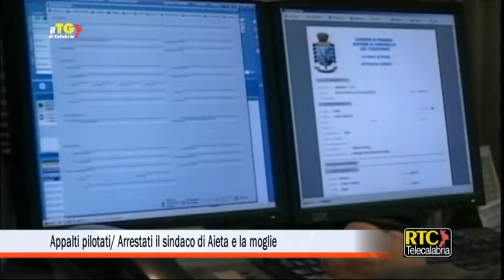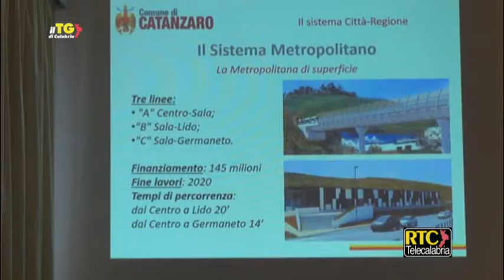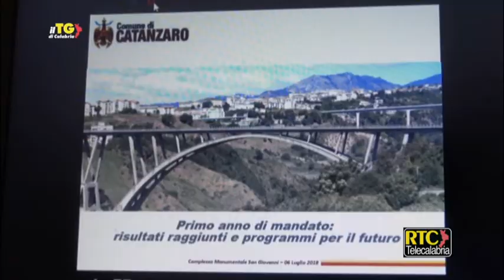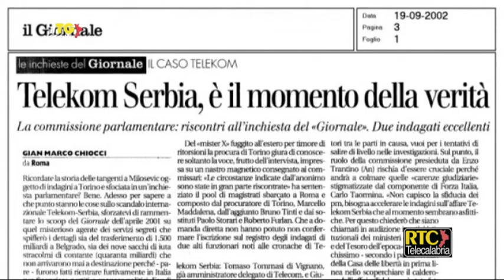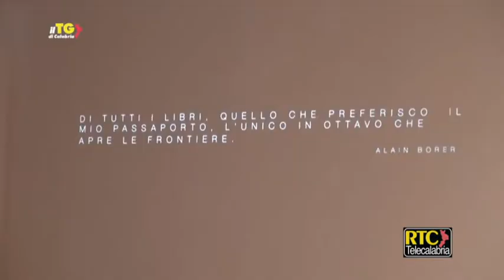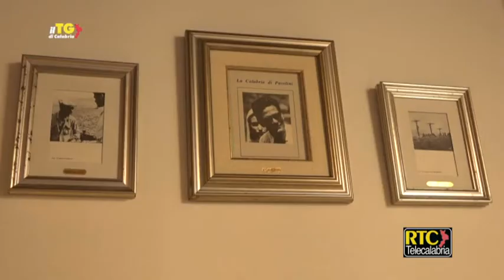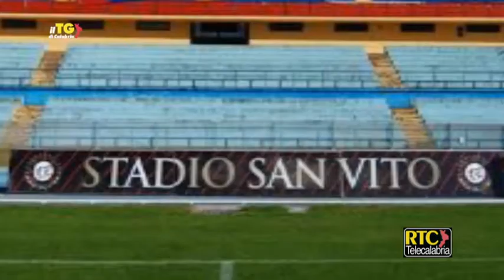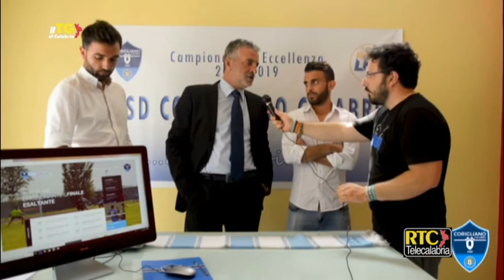Il Tg di Calabria del 6 luglio 2018 RTC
Alluvione del 2015: indagati anche Oliverio e Occhiuto ---
Appalti pilotati/ Arrestati il sindaco di Aieta e la moglie ---
Abramo: "Il prossimo presidente della Regione sia un catanzarese" ---
Balneazione/ Nel primo trimestre 98% di analisi conformi ---
Catanzaro/ Abramo traccia il bilancio della sua azione: "La città cambierà volto" ---
Sanità/ Il sindaco di Catanzaro: "Sull'azienda unica basta ritardi" ---
Da Mattarella nuova, alta onorificenza per l'avvocato Raimondi ---
Catanzaro/ Ricorso contro l'estensione delle strisce blu ---
Regione/ Presentato il libro "Kajin e la tenda sotto la luna" ---
"Chicchi di viaggio", il diario di vita di Daniele Rossi ---
Cosenza/Si è conclusa la prima sessione del BoCs Art 2018 ---
Calcio/ A Cosenza il sorteggio del calendario di serie B ---
Calciomercato Calabria/ Catanzaro, ceduto De Giorgi. Franchini alla Reggina ---
Calciomercato Eccellenza/ Corigliano, ingaggiato Biondo dall'Igea Virtus ---